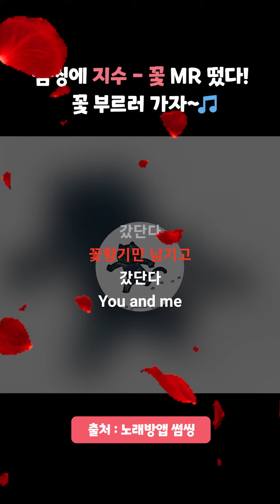지수 (JISOO) - 꽃 (FLOWER)ㅣcover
👇 썸씽​​​​​​​​ 리워드 받기!

채널구독✔과 알람설정🔔, 좋아요👍 부탁드려요!